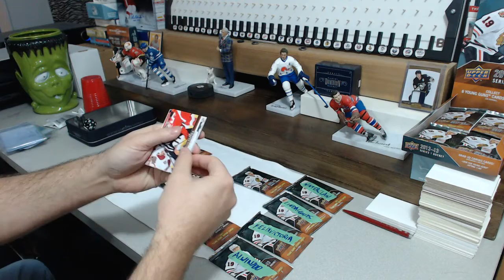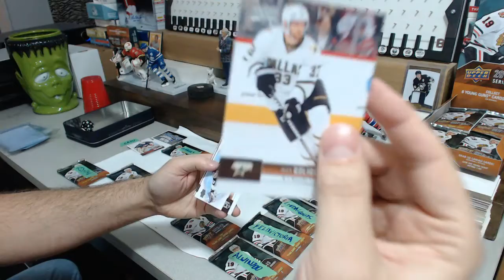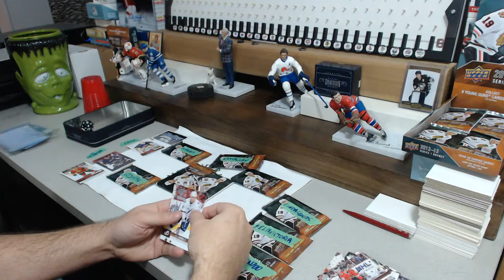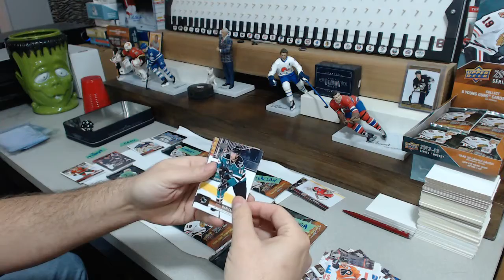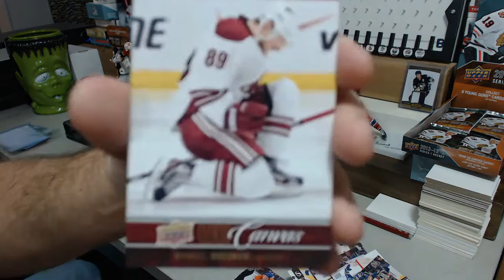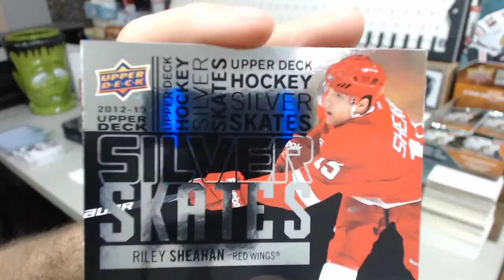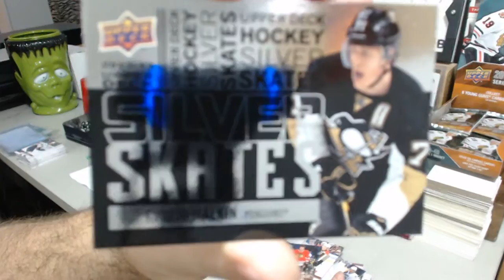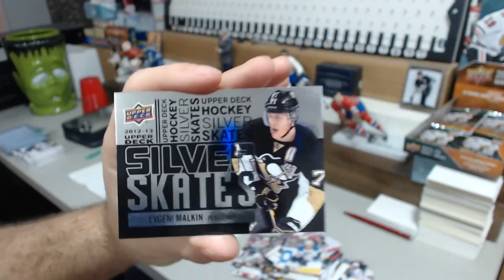Hat Trick Off the Post Bracket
Pack Wars!